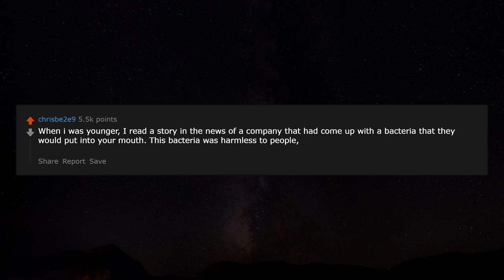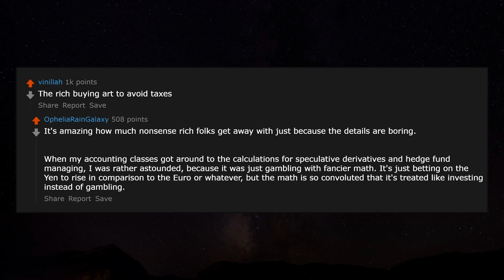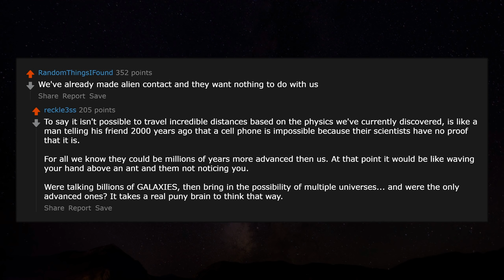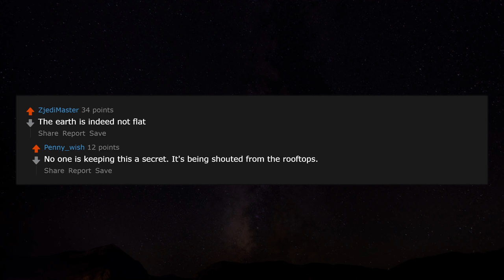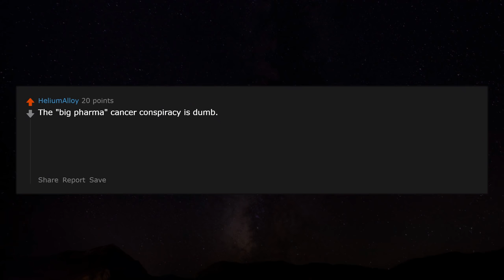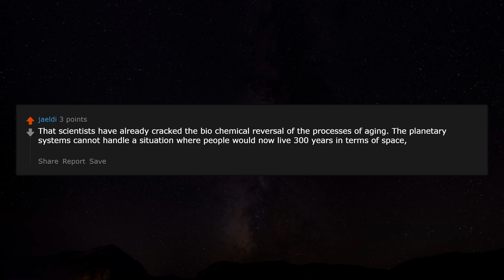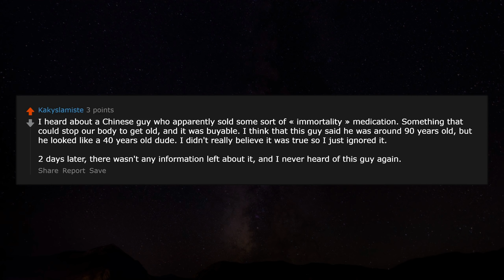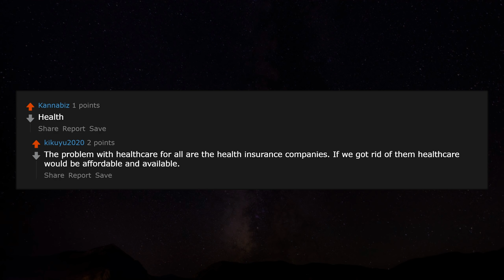Biggest Secret being Kept from Mankind r/AskReddit Reddit Stories | Top Posts